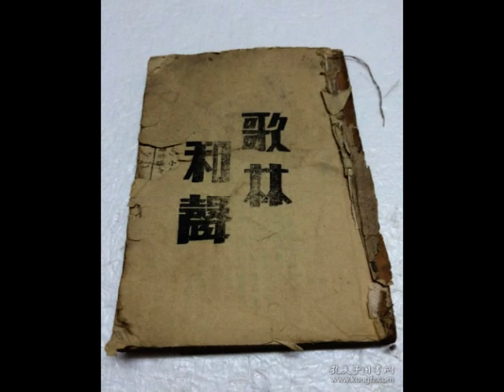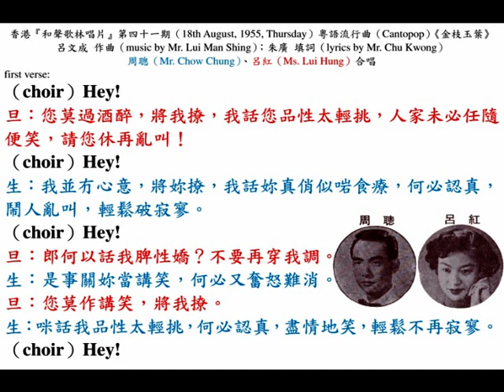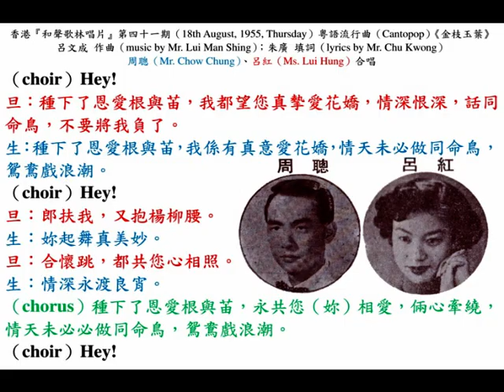周聰、呂紅《金枝玉葉》，中華民國四十四年粵語流行曲（1955 Cantopop）。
香港（Hong Kong）『和聲（Wo Shing）歌林（โคลัมเบีย (Columbia)）唱片』第四十一期（41st production, released on 18th August, 1955, Thursday）粵語流行曲（Cantopop）《金枝玉葉》，呂文成 作曲（music by Mr. Lui Man Shing）；朱廣 填詞（lyrics by Mr. Chu Kwong）；周聰（Mr. Chow Chung）、呂紅（Ms. Lui Hung）合唱。

first verse:
（choir）Hey!
旦：您莫過酒醉，將我撩，我話您品性太輕挑，人家未必任隨便笑，請您休再亂叫！
（choir）Hey!
生：我並冇心意，將妳撩，我話妳真俏，似鶯聲嬌，何必認真，鬧人亂叫，輕鬆破寂寥。
（choir）Hey!
旦：郎何以話我脾性嬌？不要再穿我調。
生：是事關妳當講笑，何必又憤怒難消。
旦：您莫作講笑，將我撩。
生：咪話我品性太輕挑，何必認真，盡情地笑，輕鬆不再寂寥。
（choir）Hey!

second verse:
（choir）Hey!
旦：種下了恩愛根與苖，我都望您真摰愛花嬌，情深恨深，話同命鳥，不要將我負了。
生：種下了恩愛根與苖，我係有真意愛花嬌，情天未必做同命鳥，鴛鴦戲浪潮。
（choir）Hey!
旦：郎扶我，又抱楊柳腰。
生：妳起舞真美妙。
旦：合懷跳，都共您心相照。
生：情深永渡良宵。
（chorus）種下了恩愛根與苖，永共您（妳）相愛，倆心牽繞，情天未必必做同命鳥，鴛鴦戲浪潮。
（choir）Hey!